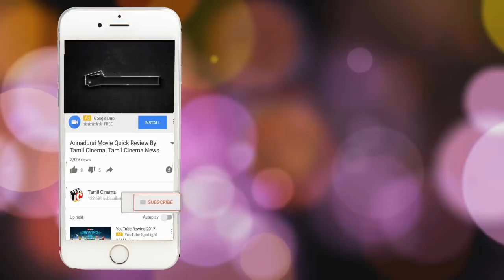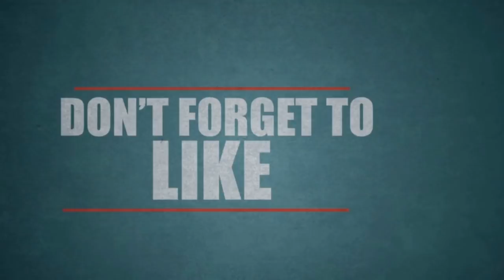22 வயது இளம்பெண் உயிருடன் எரித்துக் கொலை! நடுரோட்டில் கருகினார்| Tamil Cinema News